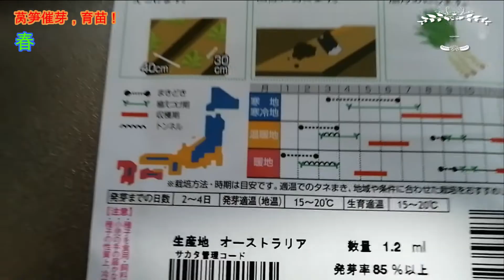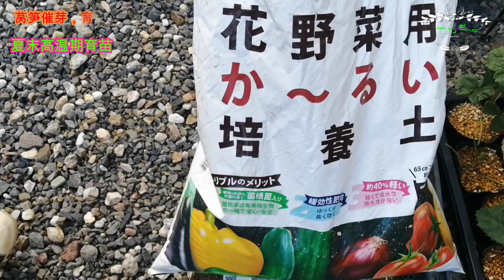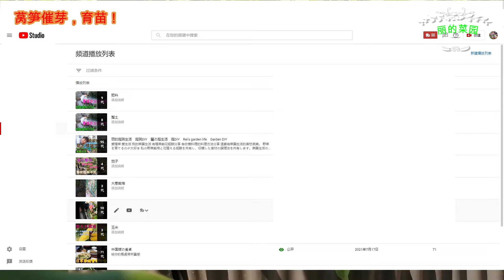【麗的庭院生活 92】萵筍催芽，育苗並不難！！不管是春寒期還是夏暑熱期，這幾個細節技巧把握好，萵筍栽培成功一半!!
繁體字幕請打開CC字幕點#丽的菜园#莴笋栽培#黄瓜结果类型#中文繁體#西红柿栽培#茄子#
【丽的庭院生活　39】|家庭菜园简单种莴笋，直接下种，出苗率高，新手一学就会|
【丽的庭院生活 92】莴笋催芽，育苗并不难！！不管是春寒期还是夏暑热期，这几个细节技巧把握好，莴笋栽培成功一半!!
【麗的庭院生活  93】萵筍的栽培季節是幾時？我的菜園一年四季收萵筍，來聽聽我的經驗分享吧！！
【麗的庭院生活 94】萵筍栽培田間管理重點分享，整土，追肥，澆水，摘底葉，判斷收獲的時機方法，你想知道的都在這裏！
【丽的庭院生活　14】|配cc字幕|怎样分辨西红柿的分叉生长类型|无限生长型，生长停止型，怎样打水叉更高产|
【麗的庭院生活　62】家庭菜園育苗和買苗的心得分享，詳解自生苗同嫁接苗優缺點，常見蔬菜的选苗方法。
下面是推荐影片的鏈接。 歡迎检索，点击觀看。
【麗的庭院生活　50】肥料！氮，磷，鉀，鈣，鎂，五大元素，有什麽作用？缺少過剩有什麽癥狀？怎麽補救？
【麗的庭院生活　51】家庭菜園常用有機肥料有哪些？大體肥料比例是多少？使用上有什麽的註意事項？
【麗的庭院生活　48】家庭菜園土壤肥力測試，其實很簡單。了解三大肥力元素，種起菜來，知己知彼，百戰不怠！！
【麗的庭院生活　47】|新手必看！！怎樣了解土壤？想要種好菜，必先整好土！想要會整土，必先了解土！！
朋友們大家好
這裏是日本東海地區岐阜縣
今天跟大家分享
萵筍栽培中
一大難點催芽和育苗
為什麽說難
是因為萵筍呢發芽生長和主莖肥大
需要的溫度在15度到20度左右
整個生長期間大約需要三個月
其中 主莖入肥大期必須在這個溫度區間左右
太熱和太冷都不會收獲到肥壯脆嫩的萵筍
但是咱們大多數地區
在春秋兩季
都很難有這樣
三個月左右的
合適的氣溫
那麽為了能夠使肥大期
處於適合的氣溫時期
我們只有在催芽育苗的時期上做一些調解
下面我就具體跟大家分享一下
我是怎樣做的
首先春季栽培萵筍
大約要在3月初左右育苗
6月初左右收獲
這個時期室外溫度
大多數時間是低於15度的
等到室外溫度上升到10度左右
那我就在室內催芽
用濕紙巾把種子包好
放在簡易的便當盒裏
蓋上蓋子
在蓋子的四角開4個通氣孔
放在屋內溫暖的地方催芽
室外溫度上升到15左右
在室外搭一個育苗棚進行育苗
另外一種情況就是
夏末氣溫還比較高的時期的育苗
氣溫大約是在25度到三十幾度以上
這種情況下自然環境
基本上萵筍是不容易出苗的
我是先把萵筍種子用濕廚房紙巾包起來
註意這個時候
在紙巾的內側
上，下墊上餅幹紙
因為我有過種子發出來的芽尖
鉆到紙巾裏
播種時扯斷掉過的這樣的經驗
把種子這樣包好
放到10度左右的冰箱的冷藏室
放12個小時
這樣能夠刺激一下種子
使它從休眠中蘇醒過來
第二天把它拿到
上午有陽光的地方放好
註意保持種子一直處於濕潤的狀態
第三天就會看見
在種子的頂部尖尖的位置
冒出白色的芽點來
我這個催芽就成功了
下一步 準備好育苗盆或者育苗盤
放好育苗用土
育苗用土的選擇
一定要使用專用的育苗用土
不要使用一般的培養土
育苗土是幾乎沒有肥料的土壤
因為在育苗期
只需給種子提供發芽所需的濕度溫度
和固定保護就足夠了
帶有肥料的花菜培養土裏邊的肥料
反而會傷到剛剛發出來的嫩芽
如果只用育苗土育苗的話
半路可能要移苗到有肥料的培養土中
培育一段時間
這樣就有一點麻煩
我為了簡單 就使用稍微大一點的9號
直徑9公分的育苗盆
在盆的底部放有肥料的培養土
上邊放1/3的育苗專用土
這樣就會達到育苗初期不傷苗
中後期有營養提供的這樣一個效果了
好魚苗土弄好了就給它澆透水
在上面輕輕按一下
把種子放到上面
在種子上面蓋薄薄的一層育苗土就好
一定要註意
只要把這個種子稍微蓋住就好
因為萵筍的種子是喜光性的種子
要讓種子感受到陽光
它才會繼續發芽生長
蓋好薄土後
用噴壺噴濕表面
放在只有上午有陽光
下午有陰涼的地方進行育苗
期間土表面要一直保持濕潤
這裏提醒大家一下
但凡是經過催芽浸泡等方法
促使種子開始蘇醒
冒出芽點的情況下
直到葉片長出來為止
絕對不可以使種子周圍的環境幹到了
只幹到一次
那就會前功盡棄
切記 切記    兩三天以後呢
就可以看到
冒出綠色的小葉片了
這樣註意每天給它少澆一點水
兩周後大約就可以長到四，五片葉片以上
就可以進行移栽了
好
以上就是關於春秋兩季
催芽育苗的一些方法
和註意細節的分享
如果能幫到您 我會很開心
以後我會繼續分享
關於萵筍栽種的
其他方面的經驗
感興趣的朋友一定不要錯過
也請關註本頻道的觀看列表
會找到其他各種蔬菜的種植經驗分享
感謝您的觀看
今天的分享就到這裏
歡迎留言提問 關於栽種萵筍的一些問題
拜拜